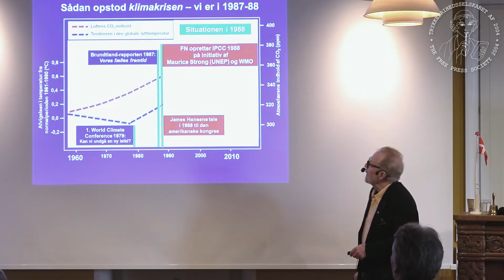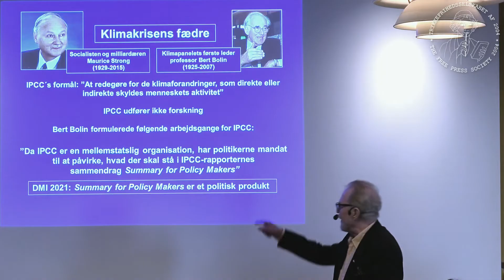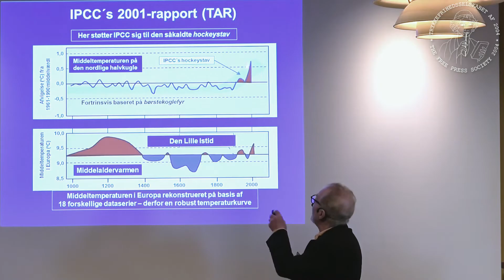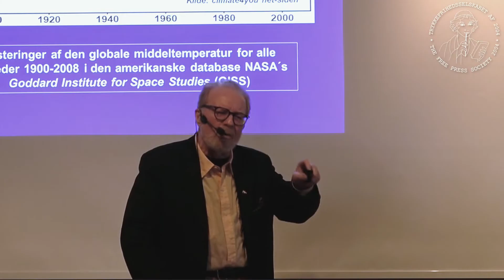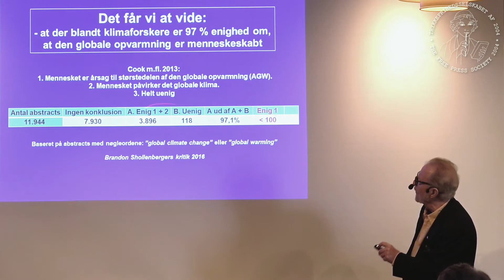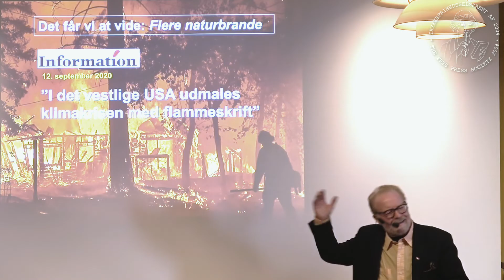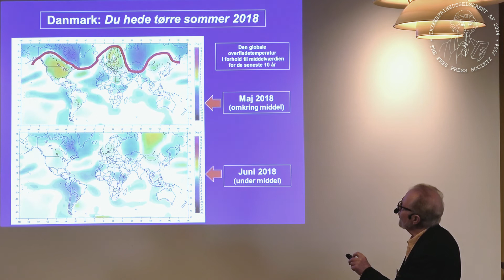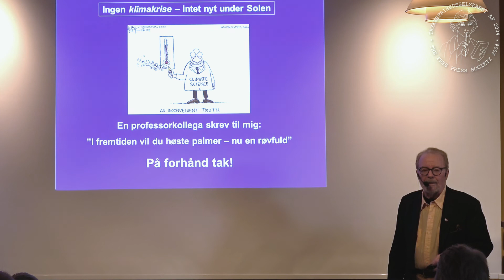Johannes Krüger - Læg klima-alarmismen på hylden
Efter Trykkefrihedsselskabets generalforsamling i Vartov lørdag den 19. marts 2022, havde vi æren af at få besøg af professor emeritus og dr. scient. Johannes Krüger, som holdt dette kritiske foredrag om den dybt politiserede klimaforskning i FNs klimaråd IPCC (Intergovernmental Panel on Climate Change).

Lone Nørgaard fra Trykkefrihedsselskabet stod for præsentationen af Johannes Krüger (00:03-02:57), som begynder sit foredrag 02:57 inde i videoen.

Trods tekniske udfordringer, som desværre medført nedsat lyd- og billedkvalitet i denne optagelse, skal Trykkefrihedsselskabets medlemmer og følgere hermed have muligheden for at nyde dette vigtige indspark i den ellers meget ensidige klimadebat.